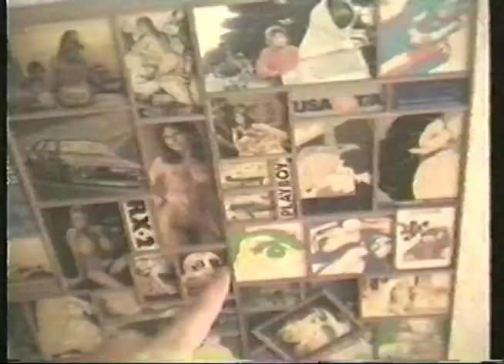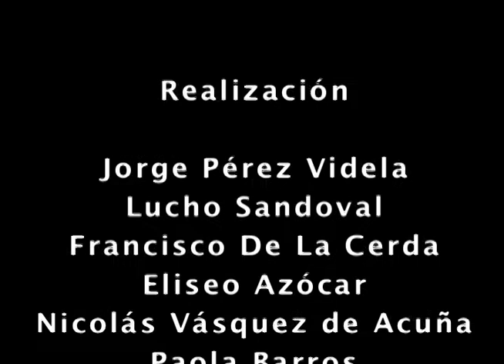DEBEDE / DBD / Disco Baby Disco / SUMO / LUCA PRODAN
Video Clip. Grupo: Sumo. Resultado de Taller de TV, IACC (ahora UNIACC). EN HONOR AL GRAN LUCA PRODAN. Otro guión y actuación del genial Jorge Pérez Videla. Realización: Lucho Sandoval, Francisco De La Cerda, Eliseo Azócar, Nicolás Vásquez de Acuña y Paola Barros. Derechos de Autor o Copyright Pista de Audio: Sony Music Entertainment©. Producción: 1987.